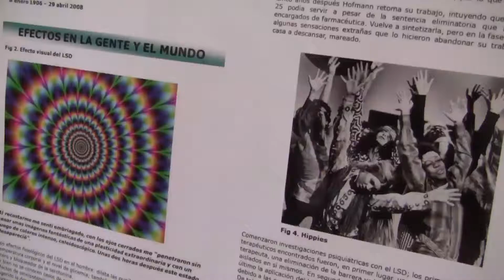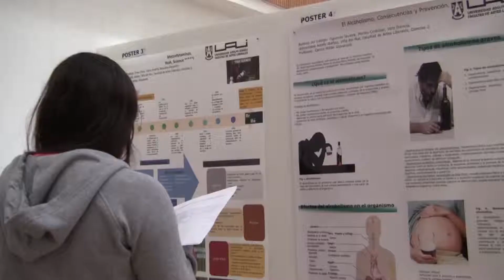Feria Científica UAI Viña del Mar.